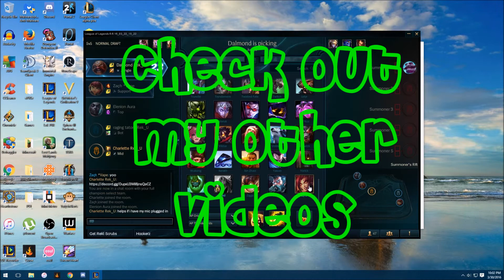Rekisode 4: Ok boys, let me handle this